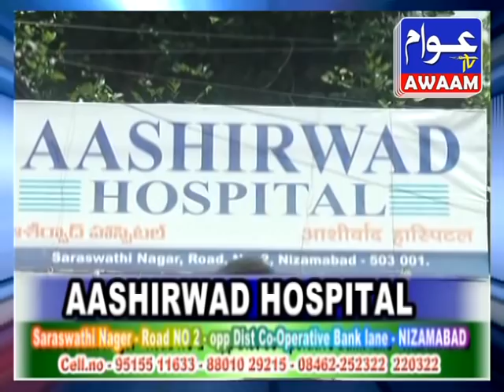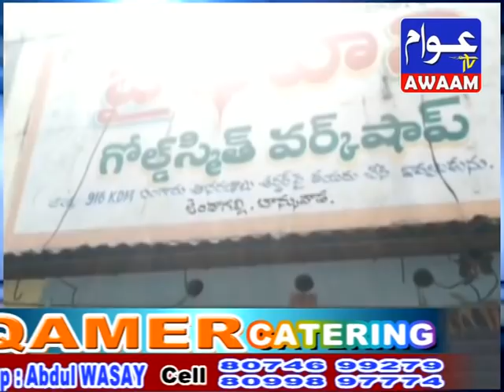07-05-20 AWAAM TV NEWS URDU